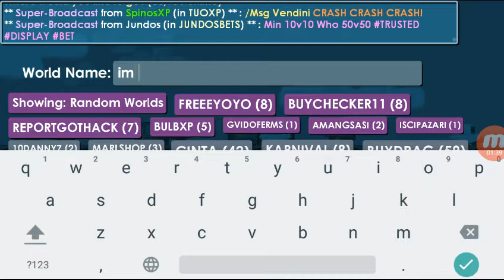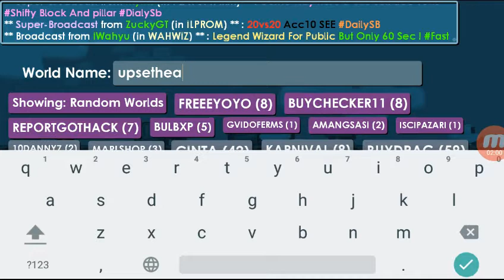I warp my friend